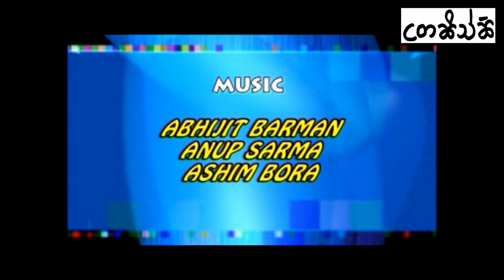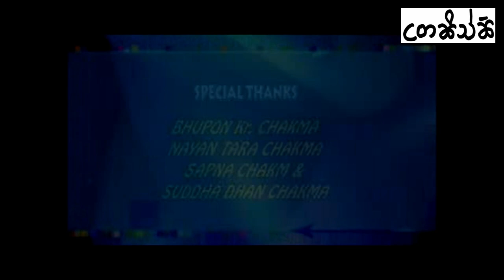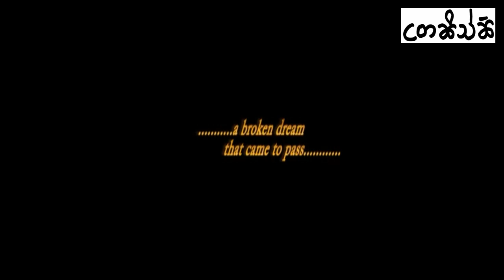PRIYONGKOR HIT CHAKMA MUSIC VIDEOS|| THAW MHAWK and BETHARAWT ||CHAKMA VIDEOS ALBUM || MIZORAM INDIA